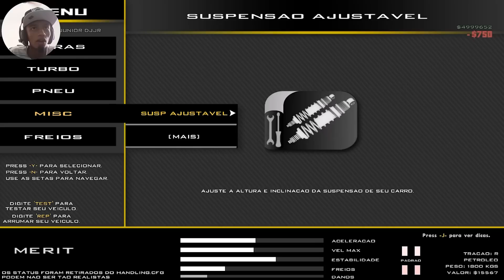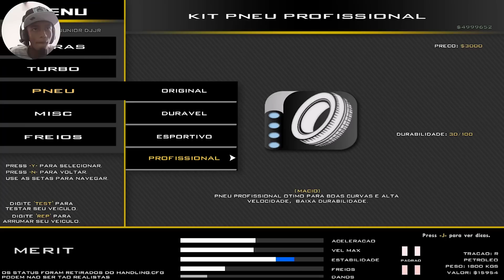Gol G4 Rodas da Ferrari - GTA San Andreas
Meu segundo canal Canal de vlogs